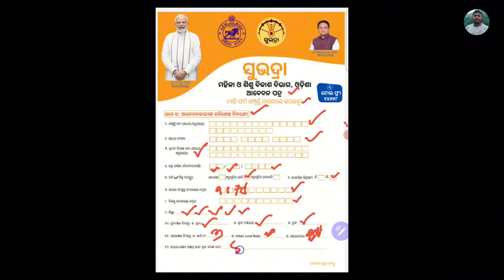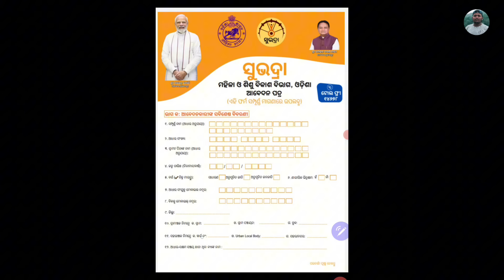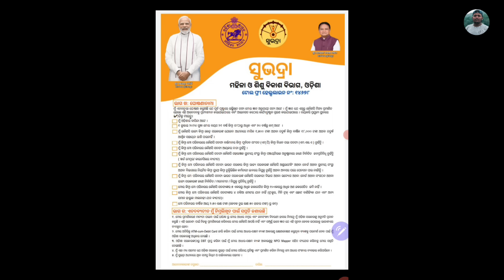Shubhadra Yojana form download | Shubhadra Yojana Online Apply | ସୁଭଦ୍ରା ଯୋଜନା ଫର୍ମ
ଏହି କୋଡ ବ୍ୟବାହର କଲେ : WMQ8815U

ତିନୋଟି ବେଷ୍ଟ ଲୋନ ଆପ ବିନା ଡକୋମେଣ୍ଟ ରେ ମୋବାଇଲ ରେ ୧୫ ହଜାର ଟଙ୍କା ମୀଲିବ :
Branch Loan App :